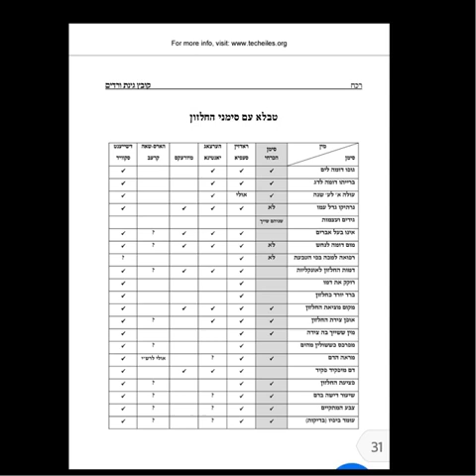יש תכלת היום?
עיין ברב נח דוד אייזיקאוויטש
קובץ גינת ורדים